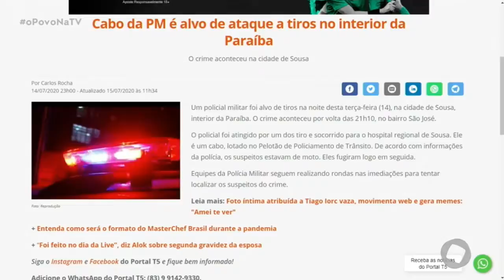O Povo na TV - Cabo da PM é alvo de ataque a tiros no interior da Paraíba